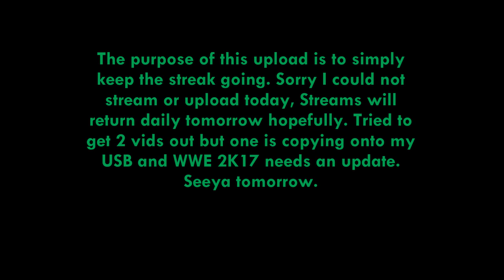the purpose of this video is to keep the upload streak alive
Hope you enjoyed this video! Legends! Need to get back into the groove on things with school coming back as well. Regular Streams and Uploads will continue TOMORROW.
Instagram: @aussiefifa, @_aussiesports_, @_aussiewrestling_, @thatwrestlingleague and @_aussiepokemon_